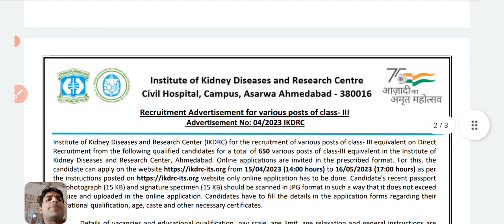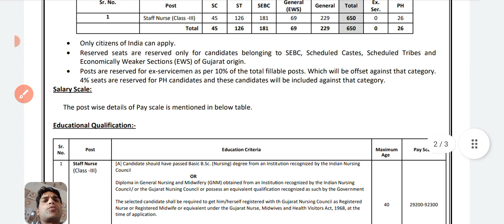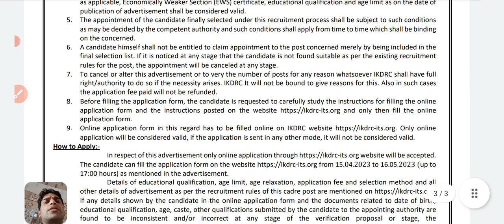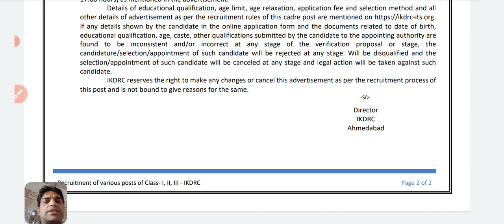Staff Nurse vacancy 2023 apply online || latest staff nurse vacancy 650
https:instagram.cominstantjankari?utm_medium=copy_link